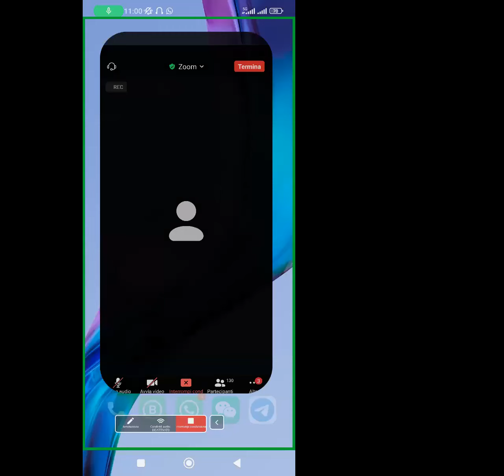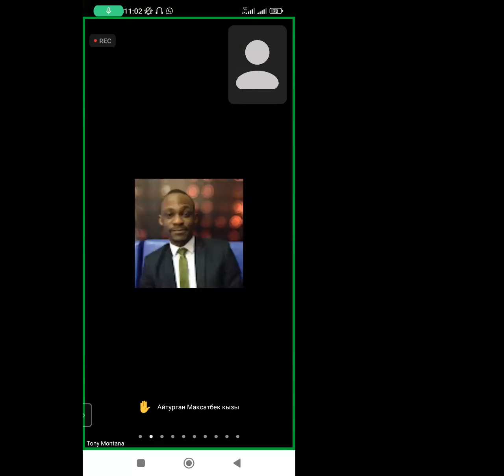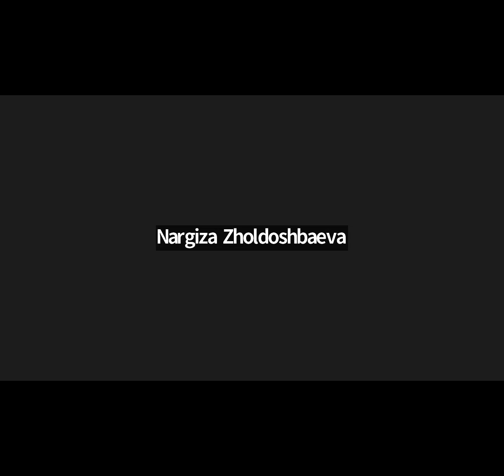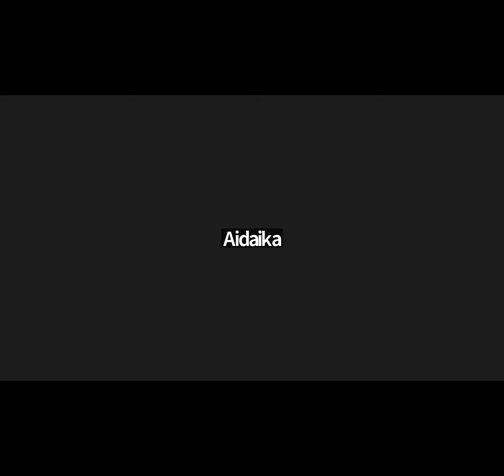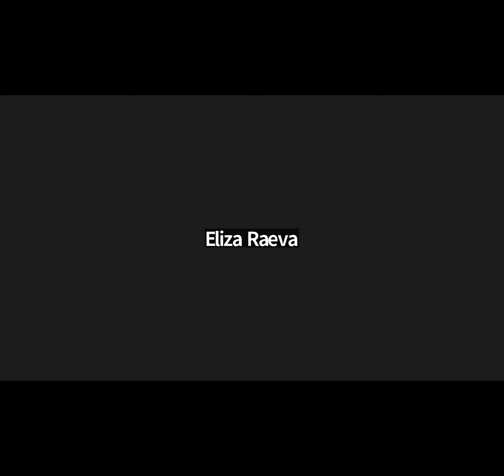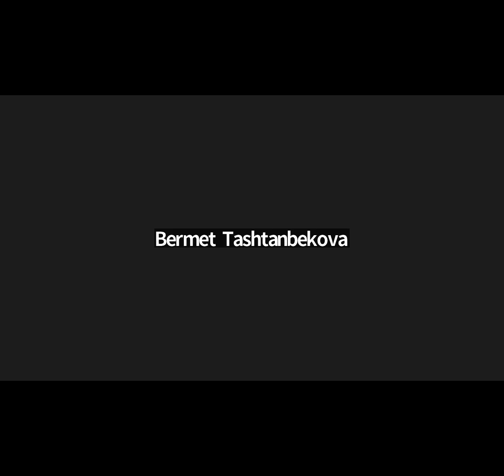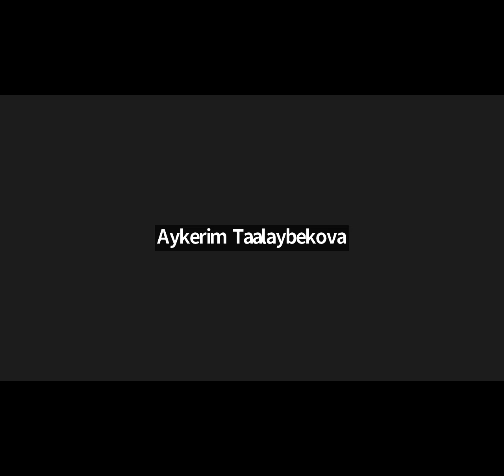1st Lesson English Intermediate with Tony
Расписание занятий по Английскому языку - INTERMEDIATE GROUP

Понедельник - 15:00 - 17:00
Среда - 15:00 - 17:00
Пятница - 15:00 - 17:00

Ссылки на занятия будут по зуум

*Обязательно нужно скачать зуум и зарегистрироваться с настоящим именем.

Расписание занятий по Английскому языку - НАЧАЛЬНАЯ ГРУППА